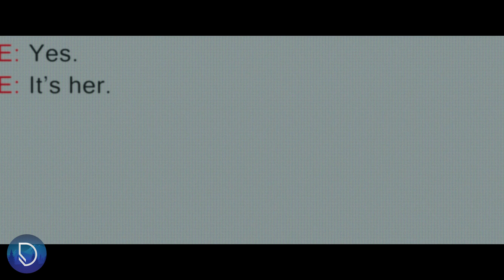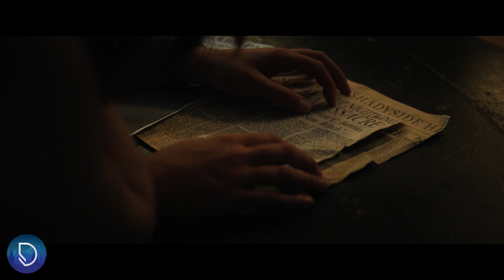How to Beat the UNDEAD KILLERS in “Fear Street”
Extras:
A Fun Fantastic exciting film by Netflix. The trilogy begins in Shadyside, 1994.

In 1994, a group of teenagers discovers that the terrifying events that have haunted their town for generations ​may all be connected — and that they may be the next targets. Based on R.L. Stine’s best selling horror series, the trilogy follows the nightmare through Shadyside’s sinister history.

A bunch of cool people that inspired my channel and style of videos are Nerd Explains Story Recapped Foundflix Cinema Summary Dead Meat FilmComicsExplained BingeXpress Horror Hunter HitStart and Strange Thoughts. Their How To Beat and Why You Wouldn’t Survive series were really well done! The Canadian Lad with his “I watched in 0.25x speed” was also brilliant!